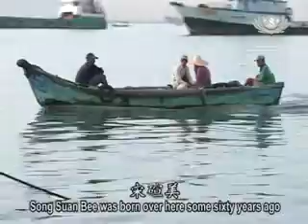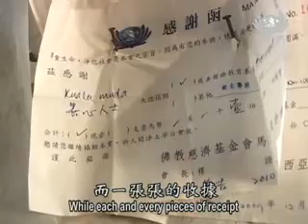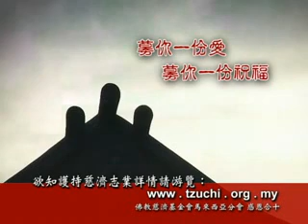【木棉樹下菩提心】 環保志工宋碹美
宋碹美做環保已有五年時間；但她曾沉迷毒海，脾氣暴躁，是蠻不講理，十分霸道的女人；因緣下走進了環保站，也因此改變了她的一生。談起過去，她很懺悔；總很感恩地說，若沒有走進環保站，就不會有今天的自己。TzuChiMalaysia